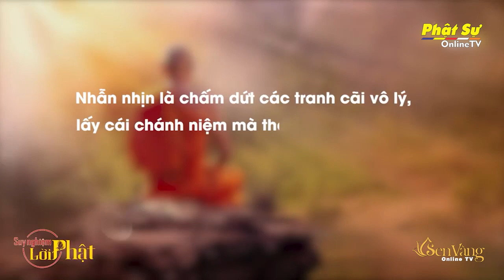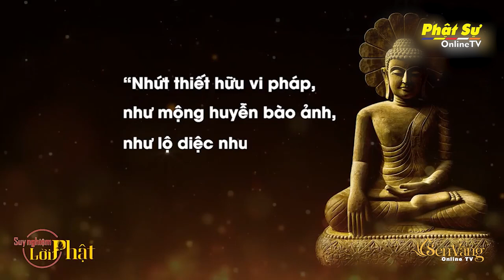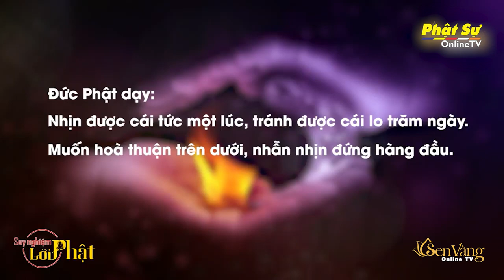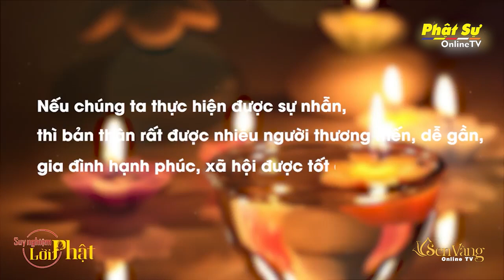Suy Nghiệm Lời Phật: "Lời Phật Dạy Về Công Ơn Cha Mẹ | Phần 2"